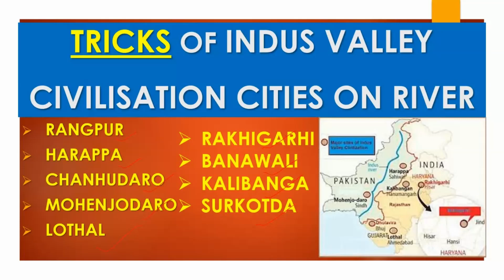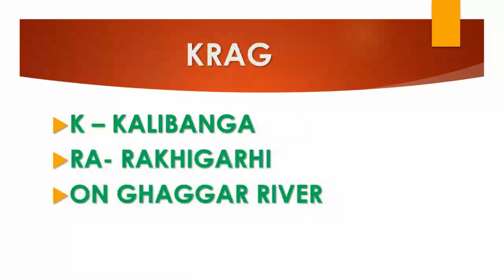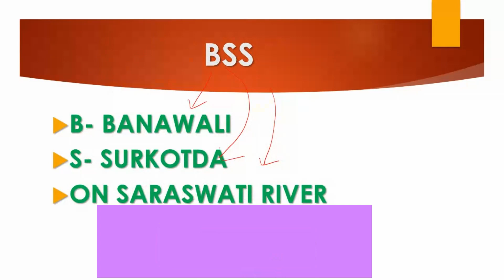TRICKS OF INDUS VALLEY CIVILISATION CITIES ON RIVER